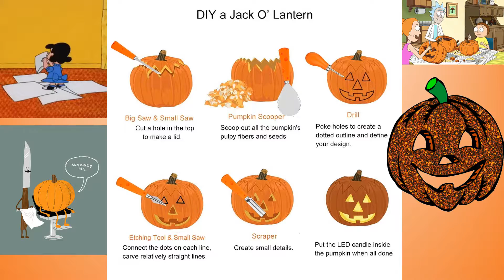ABELL HALLOWEEN PUMPKIN CARVING KIT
PROS:
+ STURDY
+ GRIP WELL!
+DISHWASHER SAFE!
+ STAINLESS STEEL!
+UNCONDITIONAL MONEY-BACK GUARANTEE
CONS:
NONE!
WE LOVE THIS SET!